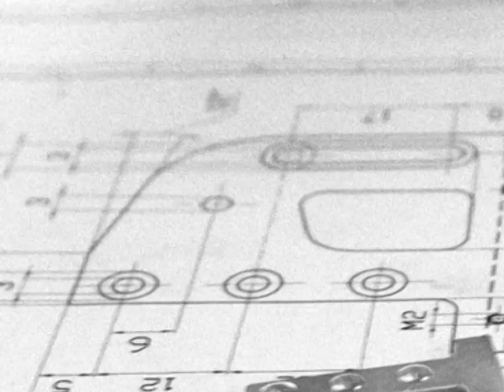Paolo Angeli Nanni Angeli - Ferri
Paolo Angeli (Prepared Sardinian Guitar - live, no over dub, no loops) plays "Ferri"

Lines, wooden bodies, miniatures on the wheel, artisans. 'Tibi' is
the soundtrack (played live without over-dub by Paolo Angeli and
surrounded in 5.1) of Nanni Angeli's 10 year photographic
documentation of the strange story of the Sardinian prepared Guitar.

Once upon a time, there was a flower of fake mother of pearls...
A world of artisans draws forms, it traces lines, it curves bends on wooden bodies, it works iron miniatures on the wheel. 'Tibi' is the hardness of the copper cut and hammered by Francesco, the memory of maple circles moulded by Luca and Giancarlo, a 'skin mark' left on the hands of so many presences... - Jack, Vesuvio, Scafo, Alberto, Stefano, Valerio - who have given life to a coral experience, it is the parting from a guitar and the birth of her twin sisters.
'Tibi'is an emotional reading of this strange story we are here telling you.

Linee, corpi di legno, miniature in metallo, artigiani. 'Tibi' è la colonna sonora (suonata live senza sovraincisioni da Paolo Angeli e surrounded in 5.1) di 10 anni di documentazione fotografica di Nanni Angeli sulla strana storia della Chitarra Sarda Preparata.

C'era una volta un fiore in finta madreperla...

Un mondo di artigiani disegna forme, traccia linee, intarsia curve su corpi di legno, lavora col tornio miniature in metallo. 'Tibi' è la durezza dell'ottone tagliato e martellato da Francesco, la memoria delle righe d'acero modellate da Luca e Giancarlo, è una ruga nelle mani delle tante comparse - Jack, Vesuvio, Scafo, Alberto, Stefano, Valerio - che hanno dato vita a un' esperienza corale; è il commiato da una chitarra e la nascita delle sue sorelle gemelle. 'Tibi' è la rilettura emotiva di questa strana storia che qui vi raccontiamo'.